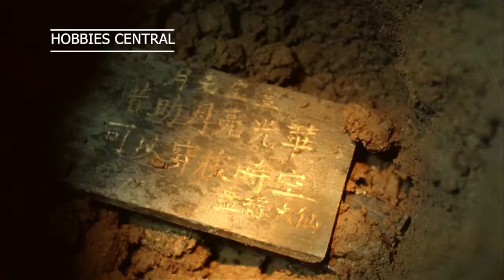Wukong Backstory told by Stephen Chow | A Chinese Odyssey 1995 part 1 Movie Recap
A Chinese Odyssey 1995 part 1 , This my second movie recap still have some flaw.

Spoilers ahead.